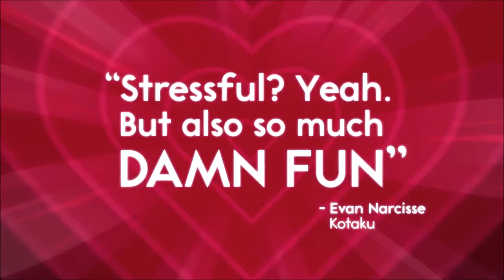7 NEW INDIE GAMES OUT THIS WEEK [7-13 September]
Hope you enjoy the games out this week guys!

Games in no particular order are:
DROPSY
LOVERS IN A DANGEROUS SPACE TIME
OTHERLAND
MASTER SPY
CROSS OF THE DUTCHMAN
ALMIGHTREE - THE LAST DREAMER
WONDER CAT ADVENTURES